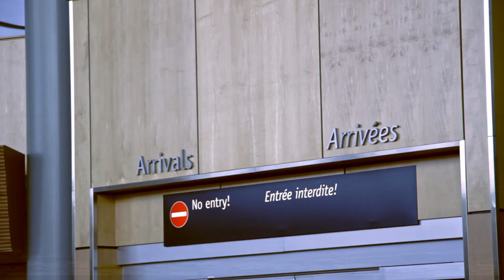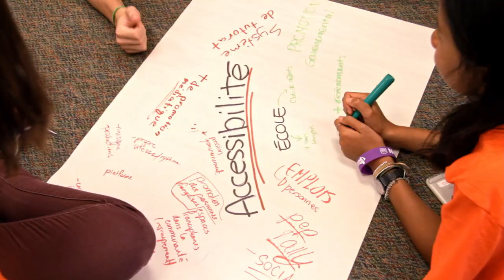FNJA 2019 : Le français pour l'avenir est à Victoria!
En août dernier, 30 jeunes ambassadeurs venus des quatre coins du Canada se sont réunis à Victoria pour le Forum national des jeunes ambassadeurs. Voici quelques images de leur séjour, dont ils sont repartis pleins d'ambitions et de bons souvenirs !